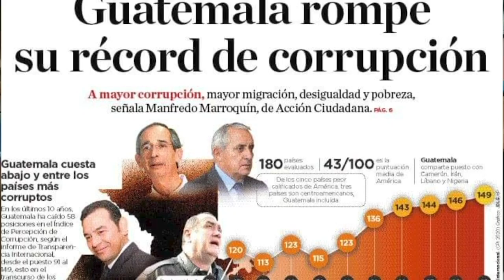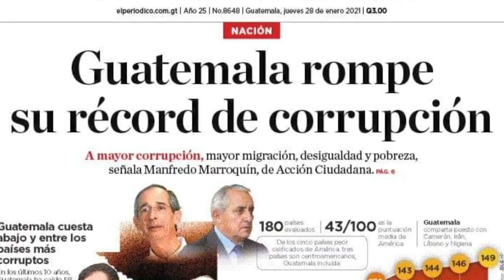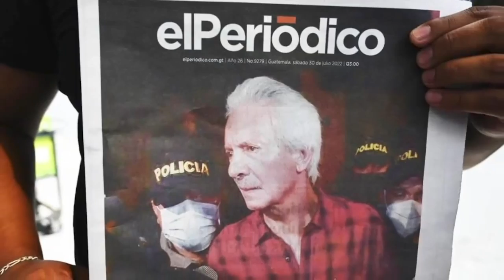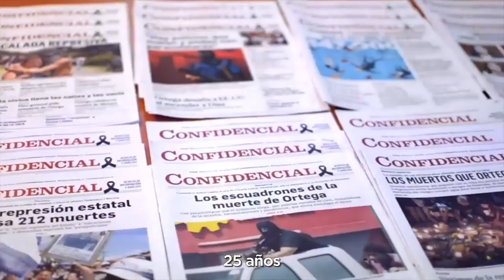José Zamora y Marielos Monzón: El juicio político contra el periodista José Zamora en Guatemala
José Zamora, hijo del periodista José Rubén Zamora, y la periodista Marielos Monzón, advirtieron sobre el momento crítico que vive el periodismo en Guatemala, que es perseguido desde el Gobierno y las élites corruptas.